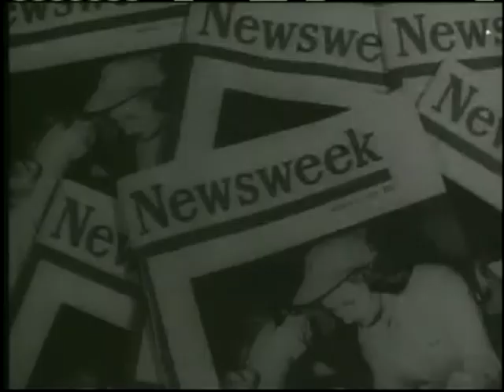Marilyn Monroe - Movie Trailers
ALL ABOUT EVE, LOVE NEST, LETS MAKE IT LEGAL